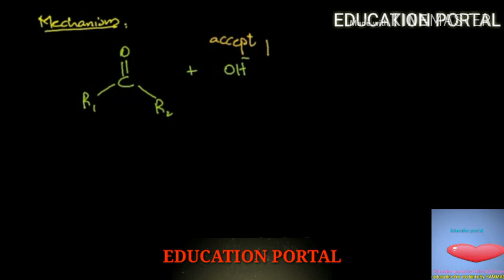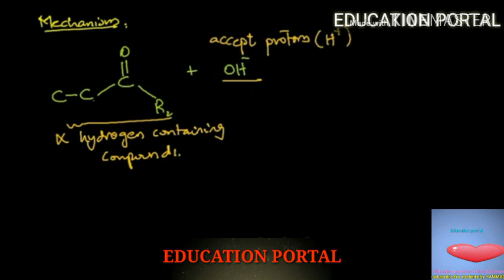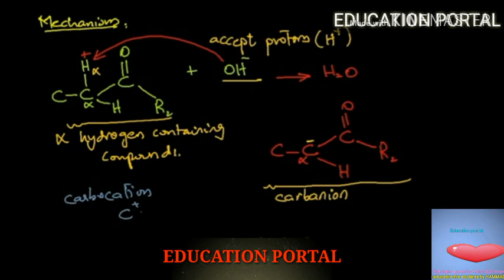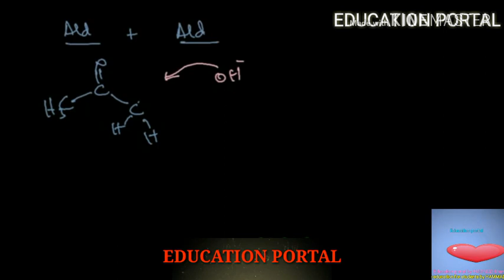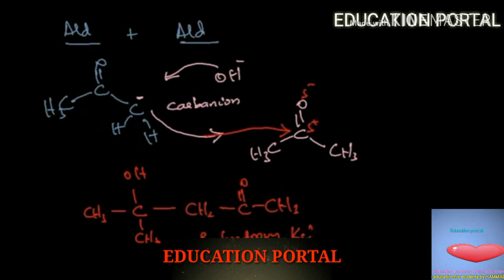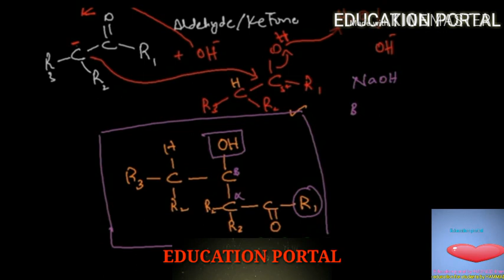Aldol Condensation Reaction || Chemistry Hindi Urdu || AIIMS MDCAT NEET NUMS ETEA AKU Jee FSC ECAT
In this video education portal by HAMMAD Khan will teach you the most Important Of Organic Chemistry Which Is Aldol Condensation Reaction
Lecture Vedio Of Aldol Condensation Reaction Urdu Hindi Lecture
Tricks for Organic Chemistry Aldol Condensation Reaction Urdu Hindi Lecture
ETEA Chemistry Lecture Hindi Urdu
ETEA Chemistry Lecture
ETEA chemistry Lecture
Mdcat Chemistry Lectures
Chemistry Lectures Hindi Urdu Aldol Condensation Reaction

aldol condensation is a condensation reaction in organic chemistry in which an enol or an enolate ion reacts with a carbonyl compound to form a β-hydroxyaldehyde or β-hydroxyketone (an aldol reaction), followed by dehydration to give a conjugated enone.
Class 12
Aldol condensations are important in organic synthesis, because they provide a good way to form carbon–carbon bonds. For example, the Robinson annulation reaction sequence features an aldol condensation;[1] the Wieland–Miescher ketone product is an important starting material for many organic syntheses.[2] Aldol condensations are also commonly discussed in university level organic chemistry classes as a good bond-forming reaction that demonstrates important reaction mechanisms.[3][4][5] In its usual form, it involves the nucleophilic addition of a ketone enolate to an aldehyde to form a β-hydroxy ketone, or "aldol" (aldehyde + alcohol), a structural unit found in many naturally occurring molecules and pharmaceuticals.[6][7][8]

The name aldol condensation is also commonly used, especially in biochemistry, to refer to just the first (addition) stage of the process—the aldol reaction itself—as catalyzed by aldolases. However, the aldol reaction is not formally a condensation reaction because it does not involve the loss of a small molecule.

The reaction between an aldehyde or ketone having an alpha-hydrogen with an aromatic  carbonyl compound lacking an alpha hydrogen is called the Claisen–Schmidt condensation. This reaction is named after two of its pioneering investigators Rainer Ludwig Claisen  and J. G. Schmidt, who independently published on this topic in 1880 and 1881.[9][10][11][page needed] An example is the synthesis of dibenzylideneacetone. Quantitative yields in Claisen–Schmidt reactions have been reported in the absence of solvent using sodium hydroxide as the base  and plus benzaldehydes.[12] Because the enolizeable nucleophilic carbonyl compound and the electrophilic carbonyl compound are two different chemicals, the Claisen–Schmidt reaction is an example of a crossed aldol process.
first part of this reaction is an aldol reaction, the second part a dehydration—an elimination reaction (Involves removal of a water molecule or an alcohol molecule). Dehydration may be accompanied by decarboxylation when an activated carboxyl group is present. The aldol addition product can be dehydrated via two mechanisms; a strong base like potassium t-butoxide, potassium hydroxide or sodium hydride in an enolate mechanism,[13][14] or in an acid-catalyzed enol mechanism. Depending on the nature of the desired product, the aldol condensation may be carried out under two broad types of conditions: kinetic control or thermodynamic control.[15]
Mechanisms of Aldol Condensation Reaction
is important to distinguish the aldol condensation from other addition reactions of carbonyl compounds.

When the base is an amine and the active hydrogen compound is sufficiently activated the reaction is called a Knoevenagel condensation.
In a Perkin reaction the aldehyde is aromatic  and the enolate generated from an anhydride.
A Claisen condensation involves two ester  compounds.
A Dieckmann condensation involves two ester groups in the same molecule and yields a cyclic molecule
A Henry reaction involves an aldehyde and an aliphatic nitro compound.
A Robinson annulation involves a α,β-unsaturated ketone and a carbonyl group, which first engage in a Michael reaction prior to the aldol condensation.